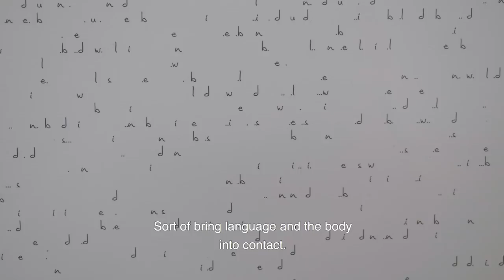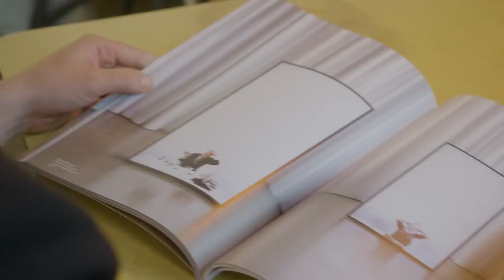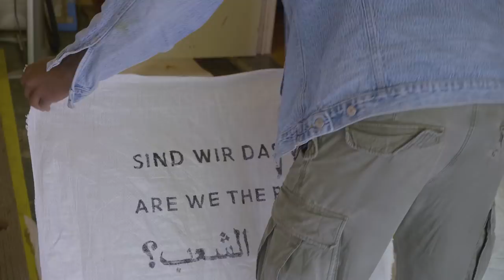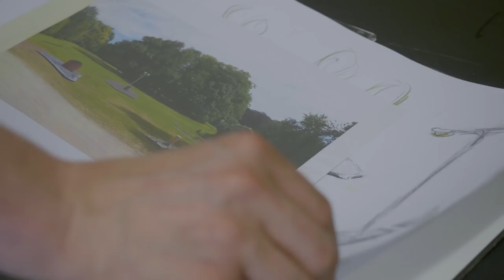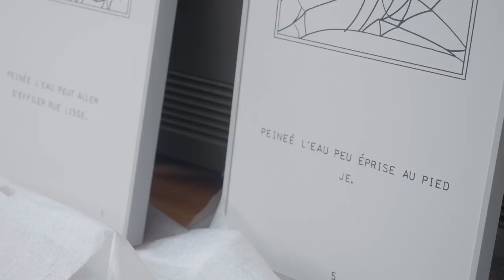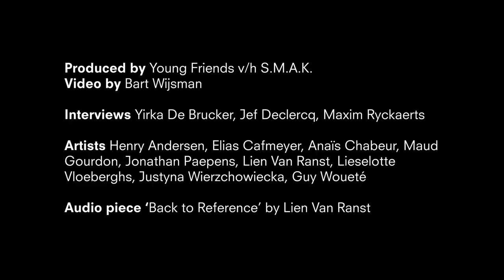Prijs Vrienden v/h S.M.A.K. - Coming People 2018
YOUNGfriends S.M.A.K. interviewen de 9 laureaten: Henry Andersen, Elias Cafmeyer, AnaÏs Chabeur, Maud Gourdon,, Jonathan Paepens, Lien Van Ranst, Lieselotte Vloeberghs, Justyna Wierzchowiecka en Guy Woueté

Met dank aan Yirka De Brucker, Jef Declecq en Maxim Ryckaerts.

Video: Bart Wijsman